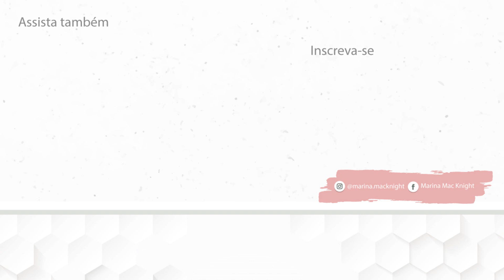Nova Linha de Cosméticos da Chicco | Mães Atuais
Este vídeo tem apoio de Chicco.